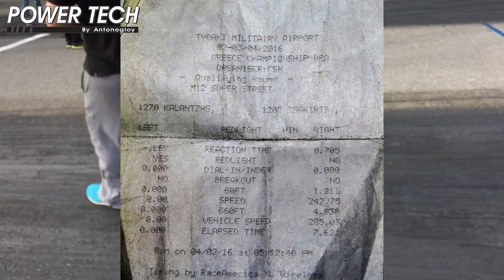FASTER GREEK SUPERSTREET BUSA NOS BIKE & FASTER NOS GSXR 1000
TEAM POWERTECH BY ANTONOGLOY
1st DRAG RACE TYMPAKI CRETE 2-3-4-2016